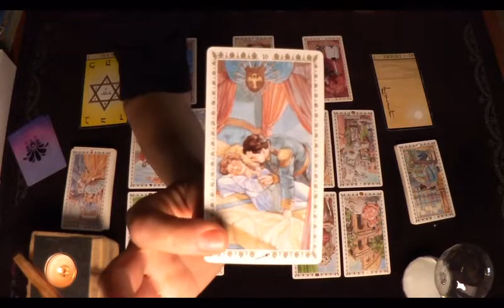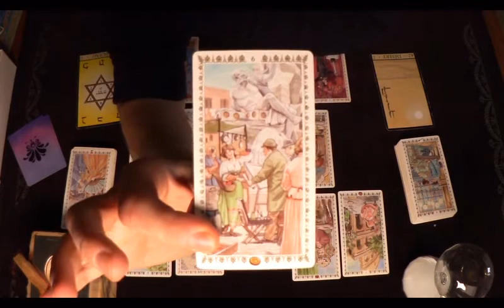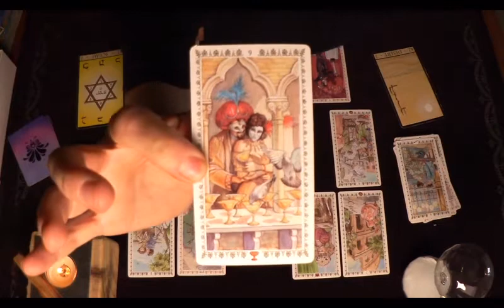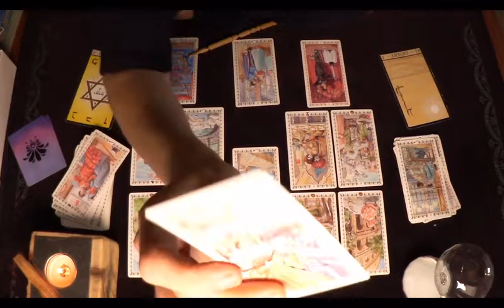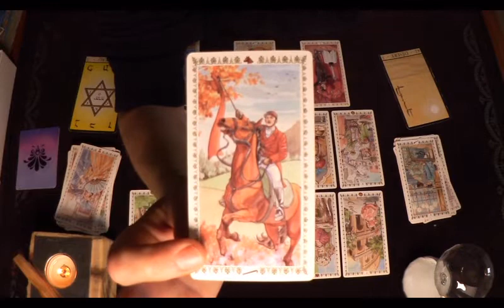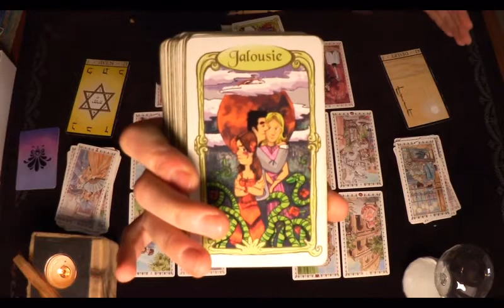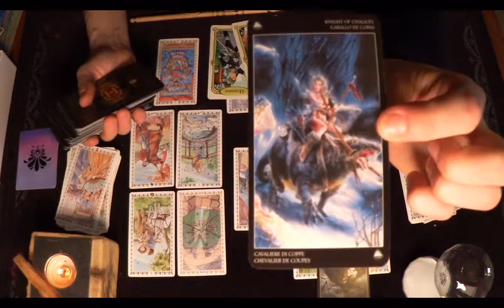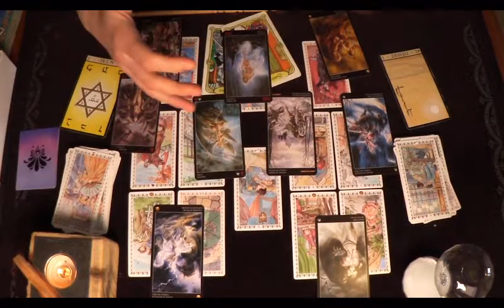🤍Taureau.Je t'aime moi non plus.Lecture sentimentale février-mars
EXT des lectures sentimentales de février-mars sur VIMEO